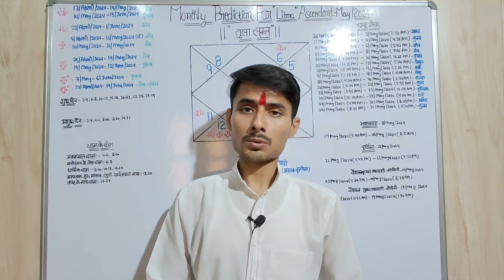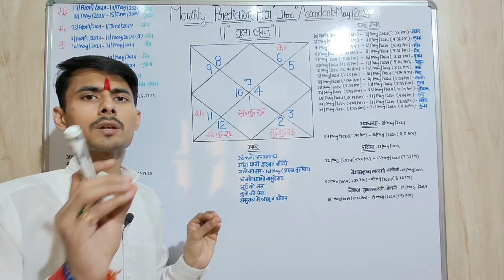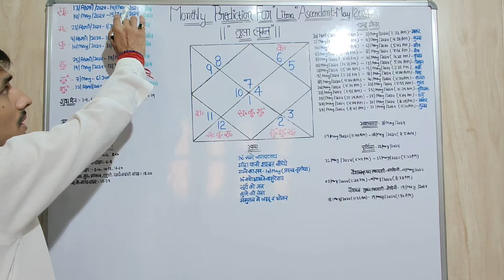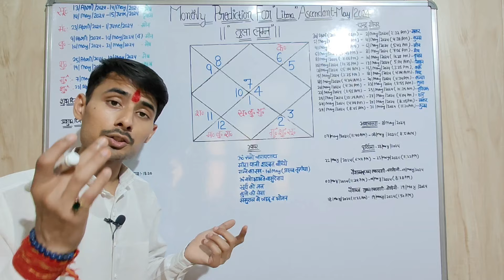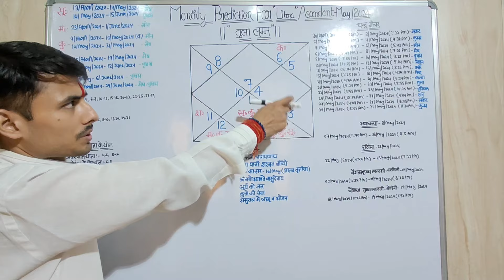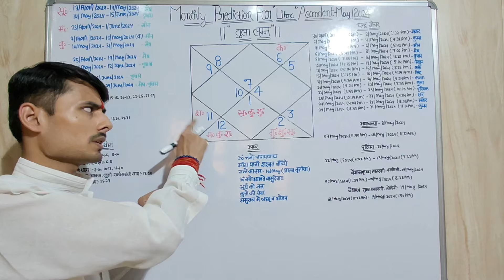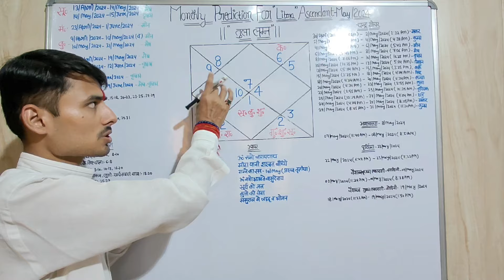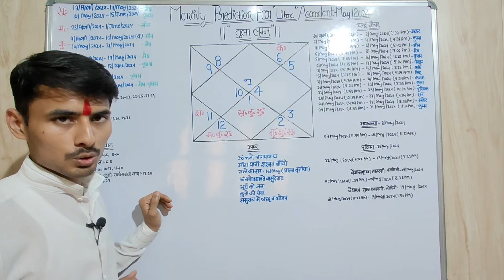Monthly Prediction For Libra Ascendant May 2024